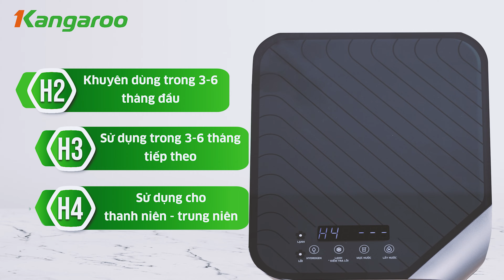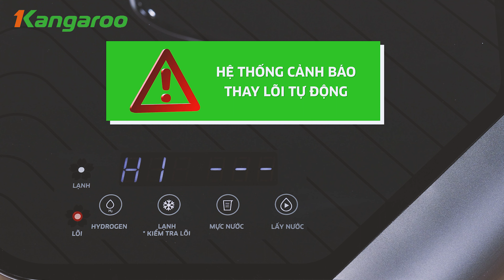KG100EW - NÂNG TẦM NƯỚC KHỎE, THĂNG HOA CHUẨN SỐNG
Một lối sống khỏe lành mạnh luôn khởi đầu từ nguồn nước sạch khỏe.
Máy lọc nước Kangaroo KG100EW 3 lựa chọn Hydrogen tích hợp lạnh sẽ mang đến dòng nước Hydrogen quý hiếm đảm bảo an toàn cho sức khỏe người dùng:

✅CHỦ ĐỘNG SỐNG KHỎE: Sử dụng nguồn nước khỏe Hydrogen quý hiếm giúp loại bỏ gốc tự do, chủ động lựa chọn mức Hydrogen nhờ công nghệ mới.
✅GIẢI PHÁP LỌC NƯỚC TỐI ƯU: 2 chế độ nước lạnh - nước Hydrogen đáp ứng đầy đủ các nhu cầu nước khoẻ, nước giải khát.
✅PHONG THỦY KHÔNG GIAN: Họa tiết dòng chảy như thác nước hùng vĩ. Kiểu dáng Slim nhỏ gọn, mảnh ghép hoàn mĩ cho không gian hiện đại.

🏆KANGAROO - MÁY LỌC NƯỚC HYDROGEN THỊ PHẦN SỐ 1 VIỆT NAM